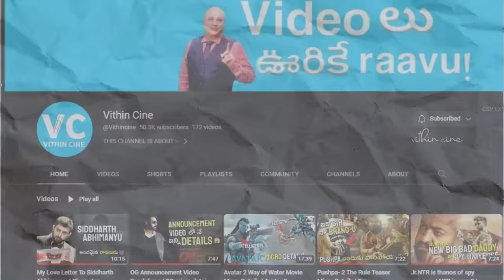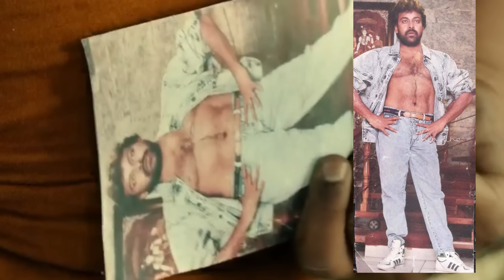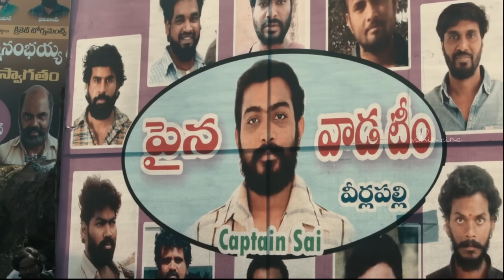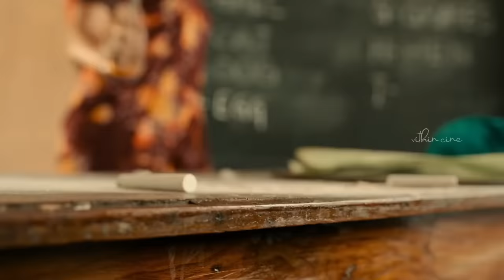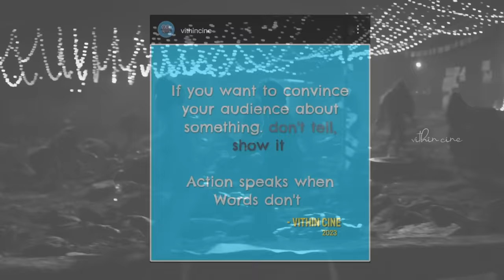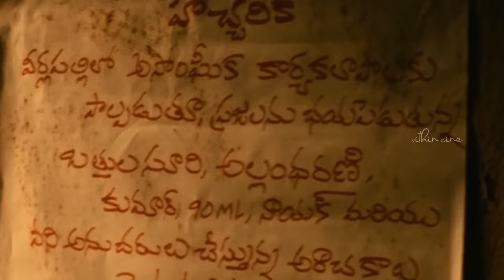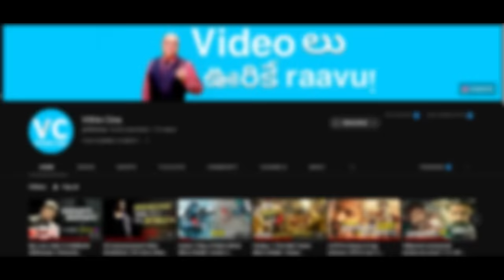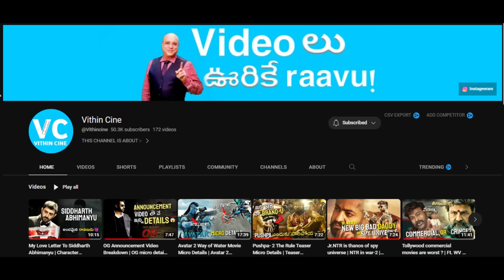Dasara movie micro details | Dasara unnoticed details | Vithin cine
Hello all
this video is about MICRO DETAILS i found while watching movie

sry being late but hope you enjoyed this video